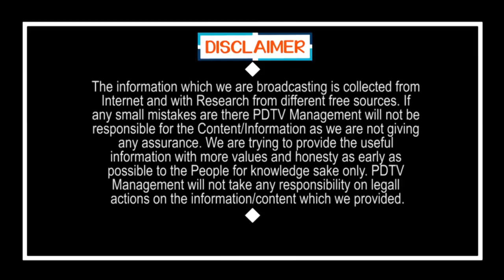This is Modi's Final Decision ? | మోడీ ఫైనల్ నిర్ణయం ఇదే..? 7 రాష్ట్రాలదీ అదే మాట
మోడీ ఫైనల్ నిర్ణయం ఇదే..? 7 రాష్ట్రాలదీ అదే మాట | This is Modi's Final Decision ? | PDTV News